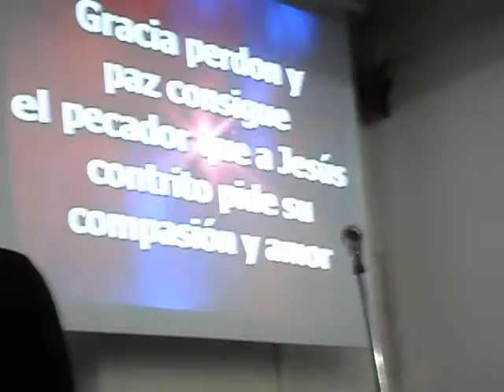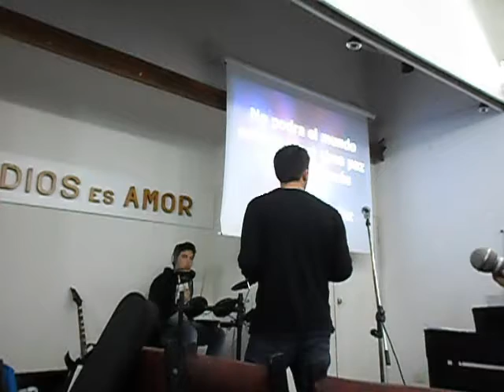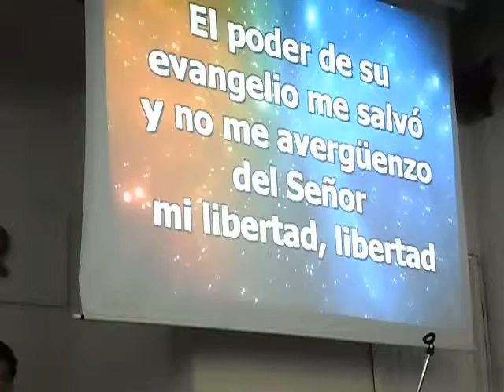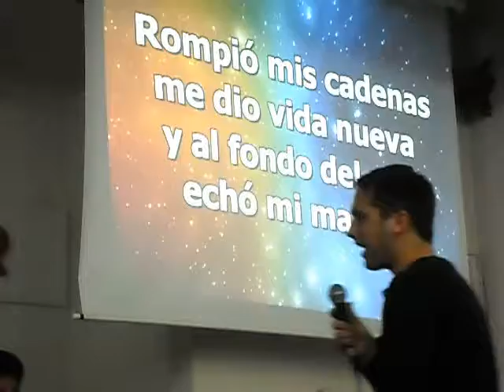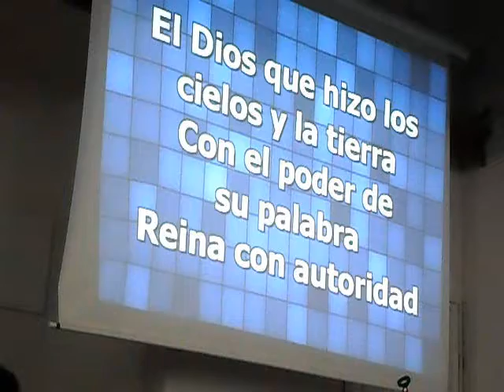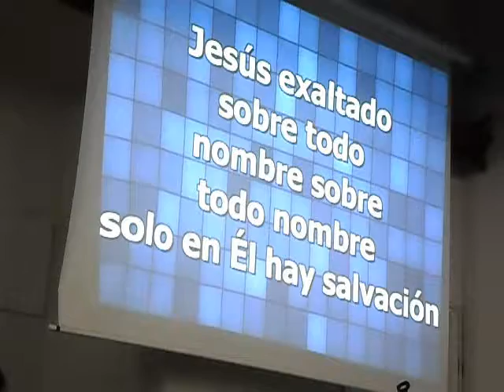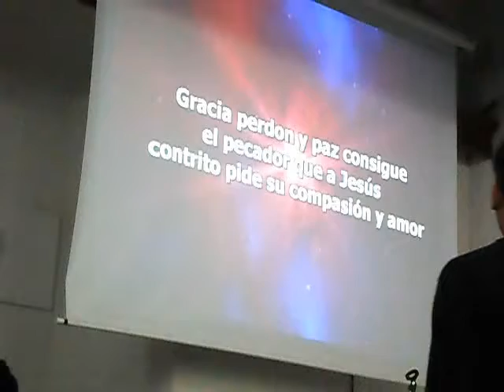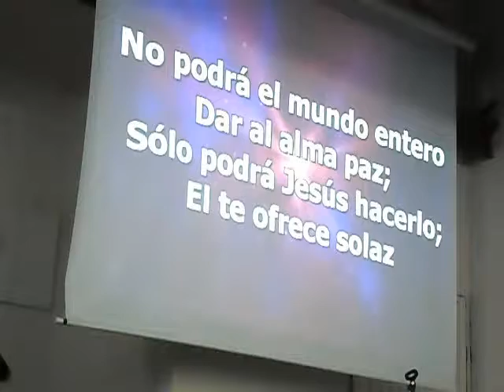"El cristiano y su relación con el resto del mundo" - Ricardo Usciatti - 20-07-2018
Iglesia de los Hermanos Libres en Quilmes, Bs. As., Argentina.
Reunión de oración y meditación en La Palabra